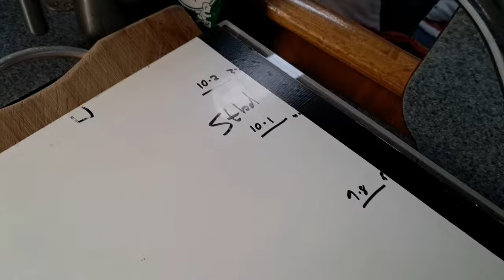NOT Sailing Northern Ireland - Small boat jobs - Chaos - Bad hair day - Ep.366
ABOUT US

MUSIC